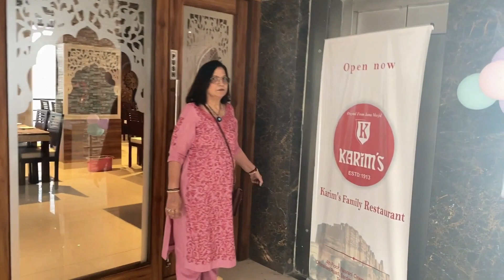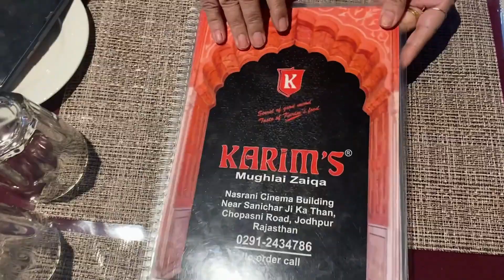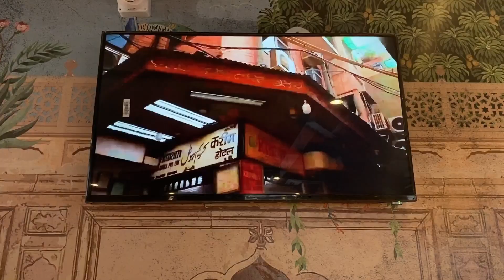World Famous Old Delhi Karim’s in JODHPUR | Nalli Nihari | Mughlai Food | Street Food India#kareem